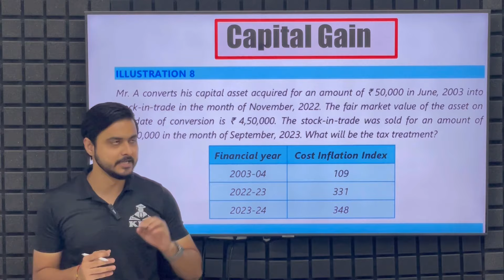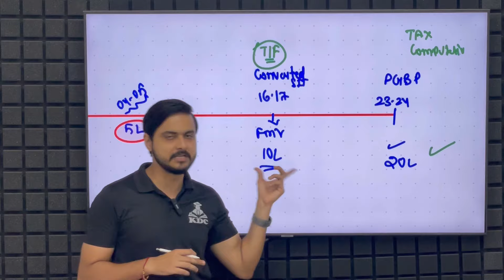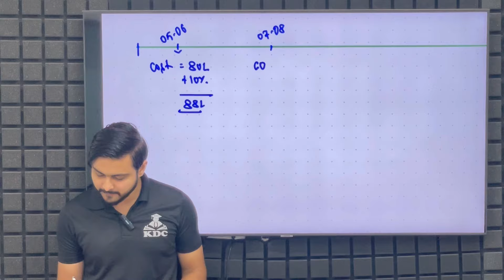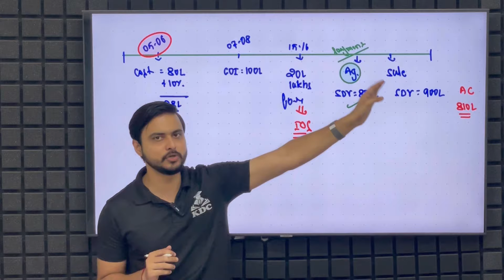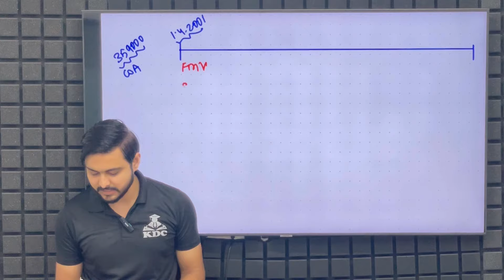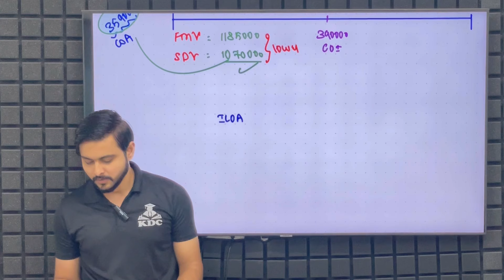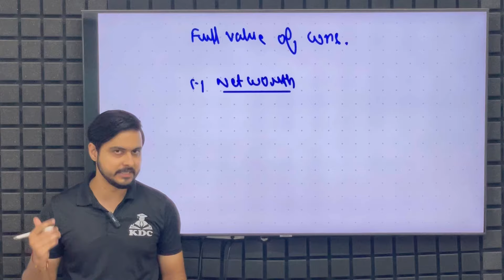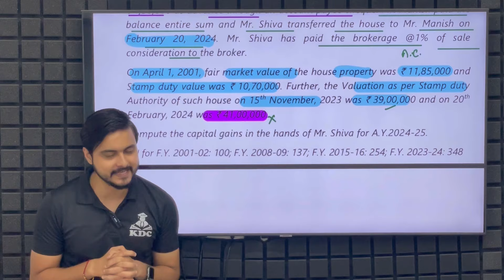CA Inter Super 40 Solution - Capital Gain All Questions solved with Revision🔥